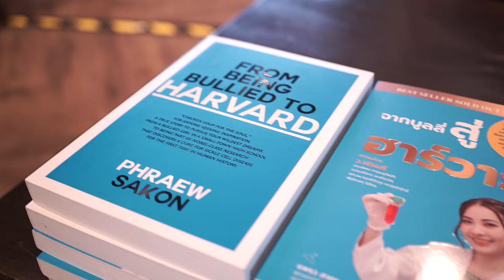Y1-BLCA หลักสูตรผู้บริหารรุ่นใหม่สายสัมพันธ์ไทยจีน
ภาพบรรยากาศงานในวันนี้สืบเนื่องมาจากได้มีการก่อตั้งชมรมศิษย์เก่าสายสัมพันธ์ไทยจีน (BLCA Alumni Thai Chinese Relations) ซึ่งมี คุณลลิสา จงบารมี เป็นประธานชมรม ดร.นุชนาถ วสุรัตน์ คุณศิริลักษณ์ ไม้ไทย และ ดร.ลาลีวรรณ กาญจนจารีเป็นรองประธานชมรม พร้อมกับในปีการศึกษา 2567 นี้ ชมรมศิษย์เก่าได้ร่วมกับสถาบันภาษาและวัฒนธรรมปักกิ่ง ออกแบบหลักสูตรใหม่ล่าสุดสำหรับผู้บริหารคนรุ่นใหม่โดยเฉพาะ ในชื่อ Y1-BLCA หลักสูตรผู้บริหารรุ่นใหม่สายสัมพันธ์ไทยจีน เปิดโอกาสให้ลูกหลานทายาทผู้บริหารระดับสูงในเมืองไทยได้เรียนรู้ทั้งภาษาจีนและเรื่องราวของประเทศจีนในมิติต่าง ๆ และสร้างเครือข่ายทางธุรกิจและสังคมเพื่อต่อยอดในอนาคตต่อไป โดยคุณศิริลักษณ์ ไม้ไทย เป็นประธานรุ่นและ ดร.ลาลีวรรณ กาญจนจารี เป็นรองประธานรุ่นดังกล่าว

โดยมีการเรียนการสอนจากคณาจารย์สถาบันภาษาและวัฒนธรรมปักกิ่ง ในทุกวันเสาร์เริ่มตั้งวันเสาร์ที่ 22 มิถุนายน 2567 เวลา 13:00 น. ถึง 16:00 น. เป็นต้นไปจนถึง วันเสาร์ที่ 2 พฤศจิกายน 2567 ตามเวลาดังกล่าว ณ เดอะบางกอกคลับ ชั้น 28 อาคารสาทรซิตี้ ถนนสาทร กรุงเทพฯ พร้อมเดินทางไปรับวุฒิบัตรและดูงานที่กรุงปักกิ่ง ประเทศจีน ภายในเดือนพฤศจิกายน 2567